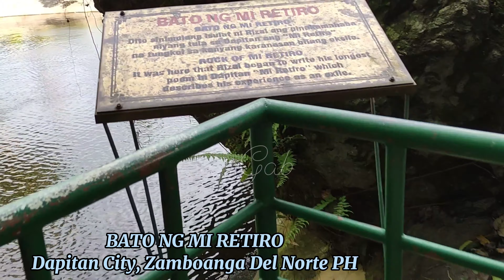Bato ng Mi Retiro || Rock of Mi Retiro || Rizal Shrine @ Dapitan City || Historical Place in the PH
"It was here that Rizal began to write his longest poem in Dapitan "Mi Retiro" which describes his experiences as an exile. "